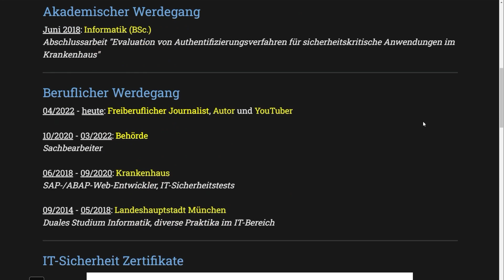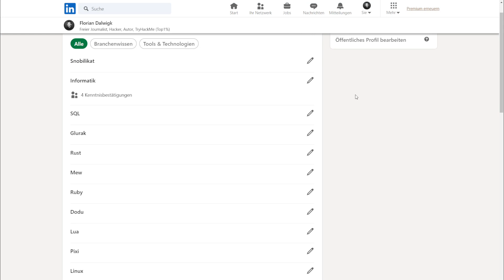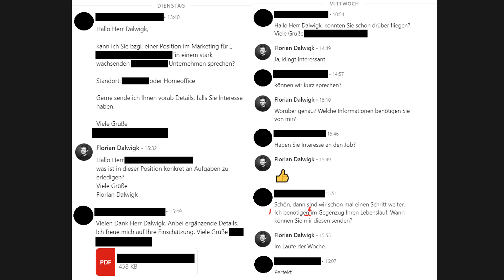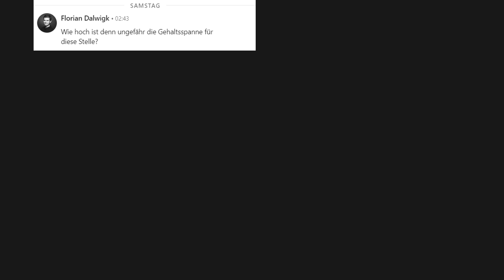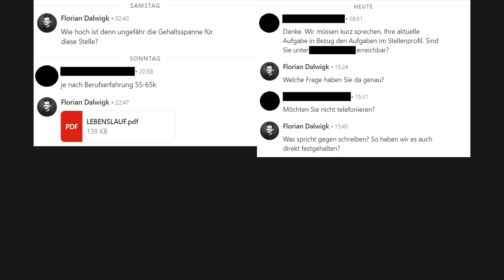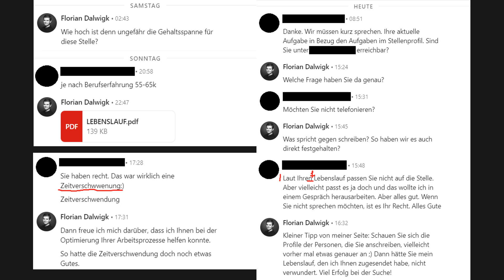Planloser Recruiter auf LinkedIn will mir einen Job im Marketing andrehen 😂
Inhalt 📚
Wenn du als Informatiker oder ITler im Allgemeinen auf LinkedIn unterwegs bist, dann erlebst du so einiges, was ziemlich nah an Realsatire herankommt. Da diese „Gespräche“ mit zum Teil völlig ahnungslosen  Recruitern ziemlich amüsant sind und tief blicken lassen, dachte ich mir, dass ich diese Geschichten einfach mit euch teile. Für die erste Folge dieses Format habe ich euch ein ganz interessantes Exemplar mitgebracht.
Jeder, der sich auch nur 5 Minuten mit meinem LinkedIn-Profil beschäftigt oder meine Webseite besucht, weiß, dass ich Informatiker bin. Das ist kein Geheimnis. Ebenso wenig wie alle wichtigen akademischen und beruflichen Stationen in meinem Leben, die man direkt sieht, wenn man mein Profil besucht, was dieser Recruiter, nennen wir ihn Bob, laut LinkedIn auch getan hat. Wie man dann trotzdem auf die Idee kommen kann, dass ich Interesse an einer Stelle im Marketing habe, ist mir ein Rätsel. Wenn mich jemand bezüglich einer Stelle, oder „Vakanz“ wie die erfahrenen Recruiter zu sagen pflegen, im IT-Sektor anschreibt, dann stelle ich ihnen meistens eine Frage: Welche der von mir in meinem LinkedIn-Profil angegebenen Programmiersprachen sind in Wahrheit Pokémon? Wer dann schon aufgegeben hat, wird für immer blockiert. Diese Frage konnte ich hier allerdings nicht stellen, da Bob jemanden im Bereich Marketing sucht und ich vermutlich erstmal hätte fragen sollen, ob er weiß, was eine Programmiersprache ist.

00:00 | Einführung
00:24 | Ich bin Informatiker!
01:20 | Bobs Kontaktanfrage
02:12 | Bob will unbedingt telefonieren
03:30 | Her mit dem Lebenslauf!
03:48 | Gehalt?
04:16 | Bob wird frech

EQUIPMENT(*)
💻 Mein Laptop